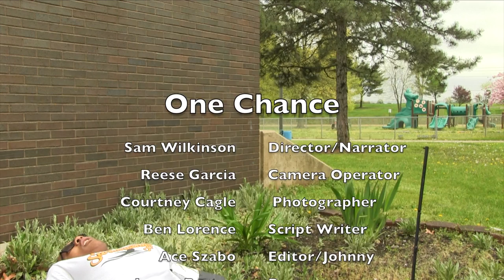Piscataway HS 2017 NJ High School Film Challenge directed by Sam Wilkinson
"One Chance" is directed by Piscataway High School student, Sam Wilkinson. Production team also includes Reese Garcia, Courtney Cagle, Ben Lorence, Ace Szabo. Stars James Barton and Justin Harris.